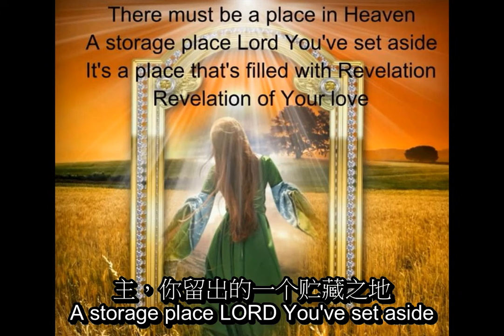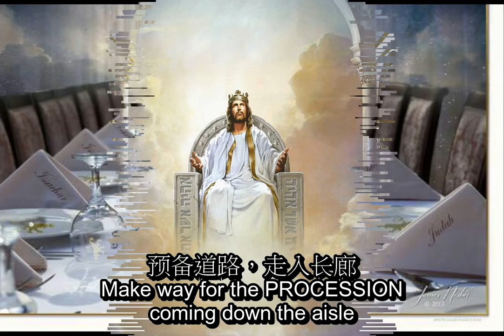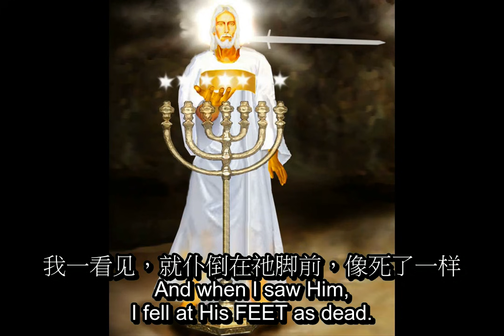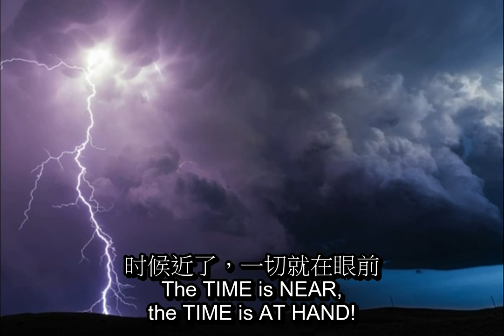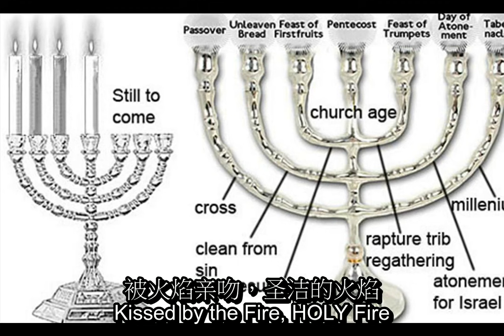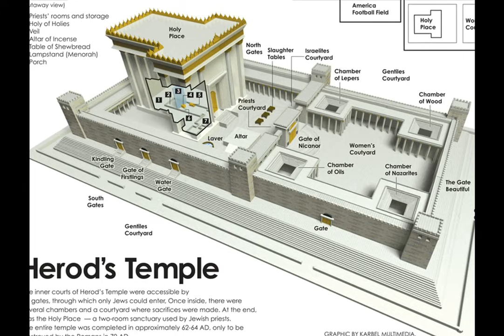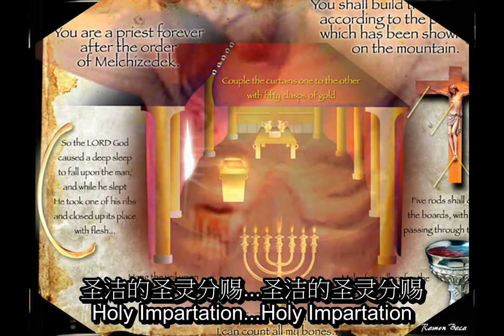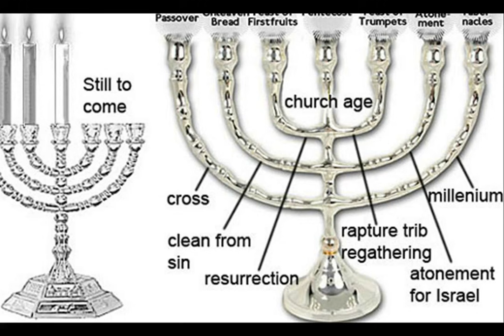【专辑 | 60mins全】火之信使-Messengers of Fire@JoAnn McFatter @Steve Mitchell @Steve Swanson （中英字幕）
专辑：《Messengers of  Fire-火的信使》
演唱：@JoAnn McFatter 乔安娜.麦克法特,
 @Steve Mitchell 史蒂夫.米歇尔,
@Steve Swanson 史蒂夫.斯沃森